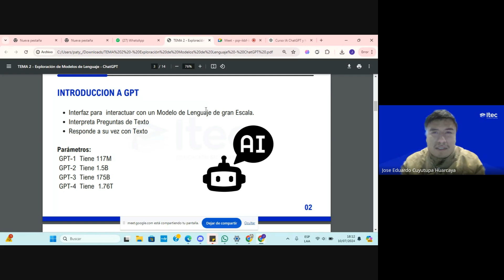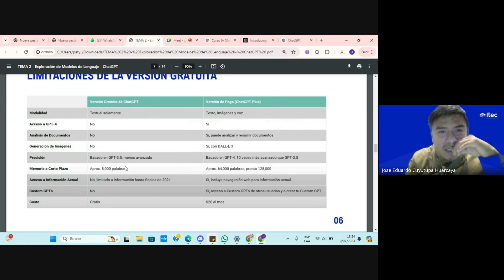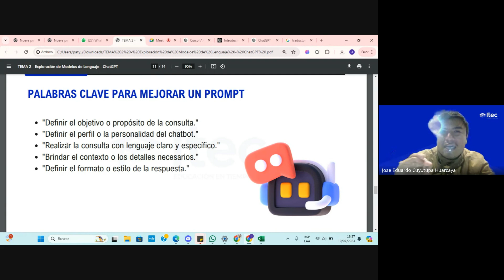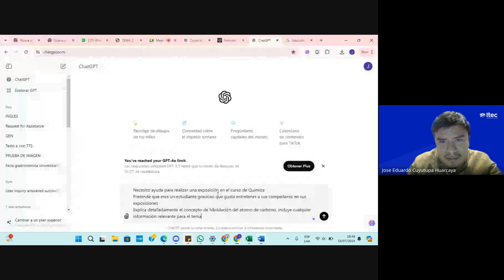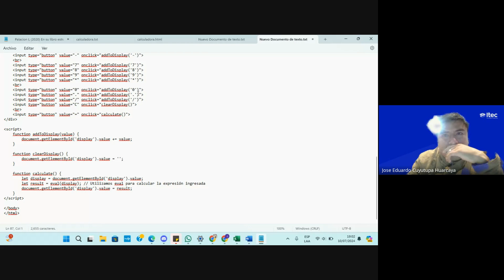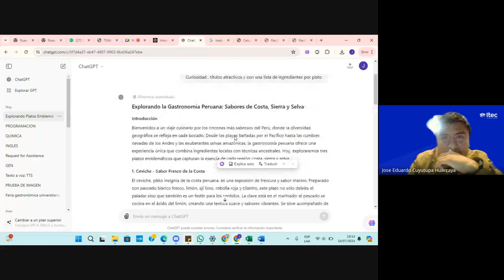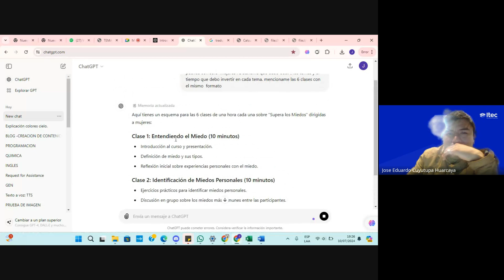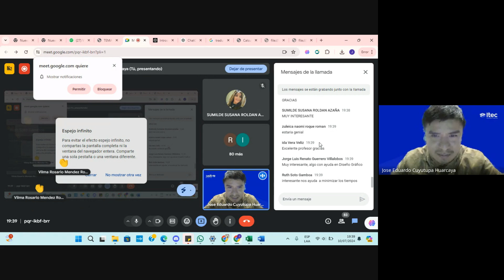CLASE 02 - INTELIGENCIA ARTIFICIAL GENERATIVA